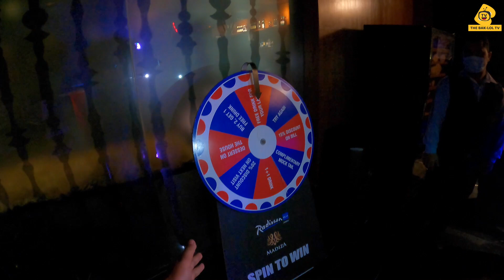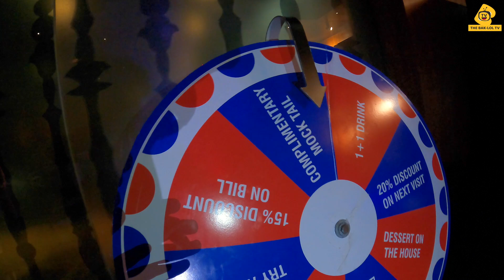India V/S Pakistan Match ke liye kon kon Excited hai aaj ? 😍